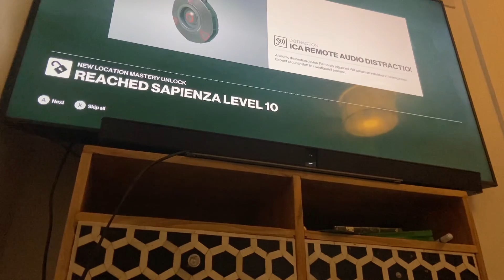Welcome 2 Sapienza,047,HITMAN:Italy,Sapienza, Francesca,Silvio